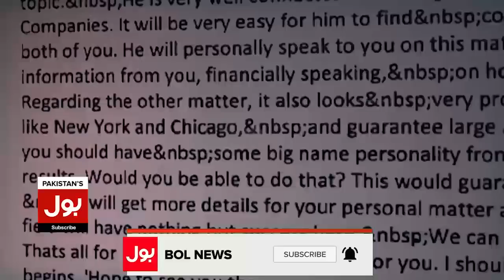Imran Khan Dissolves Assemblies? | Aftab Bajwa Revelations | PDM Politics End | Imran Riaz Khan